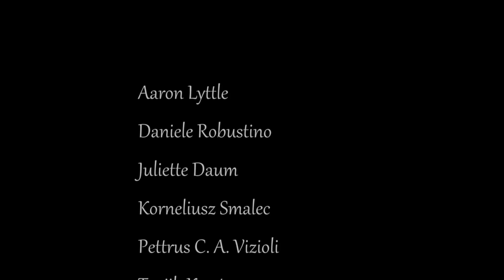We've Learned Quite A lot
Compilation film of 6 weeks of work, footage and outtakes from our 5 films. Edited by Juliette Daum